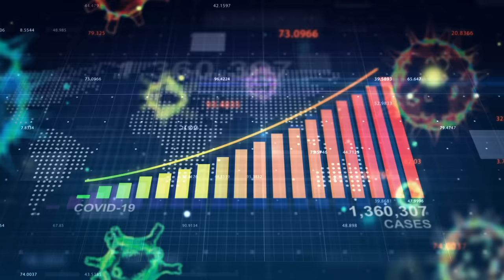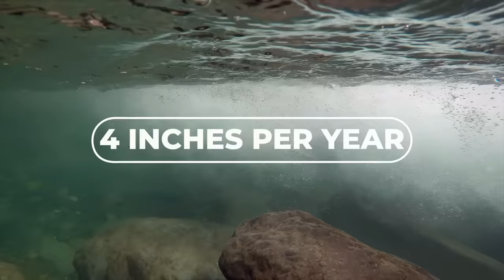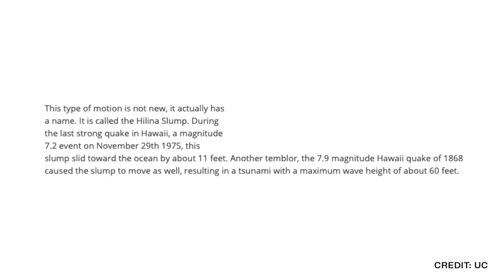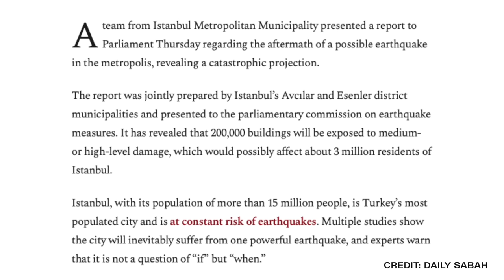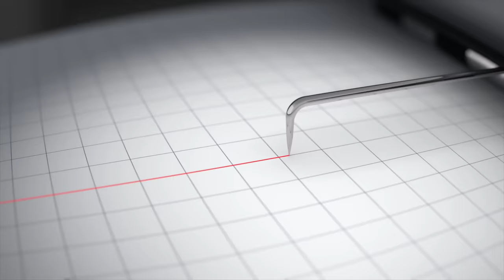5 Natural Disasters Waiting To Happen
5 Natural Disasters Waiting To Happen

There are plenty of imminent disasters waiting on the horizon, and with the way 2021 has been going, these events may just happen sooner rather than later. From Earthquakes to Volcanoes and so much more, here are five natural disasters that are simply waiting to happen.